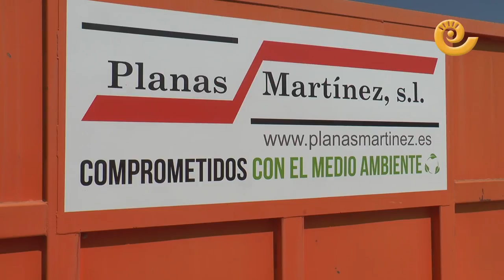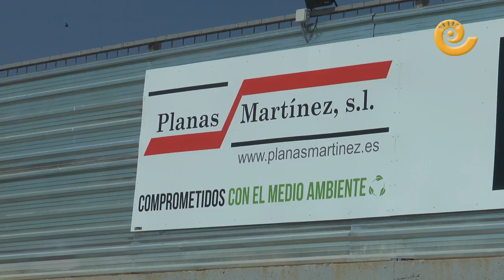Así funciona el nuevo punto limpio de Caspe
Planas Martínez S.L. de Caspe ha inaugurado en sus instalaciones el nuevo punto limpio en la ciudad de Caspe. Abraham Martínez nos explica en este reportaje cómo funciona para los ciudadanos. El punto limpio tiene carácter comarcal y a su inauguración han asistido entre otros el presidente de la comarca y varios alcaldes y concejales  de la misma.